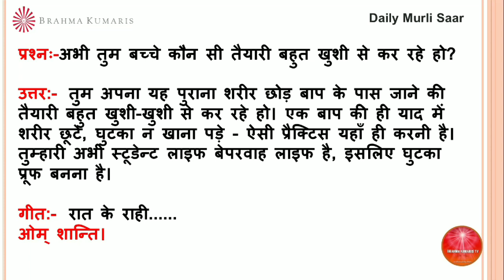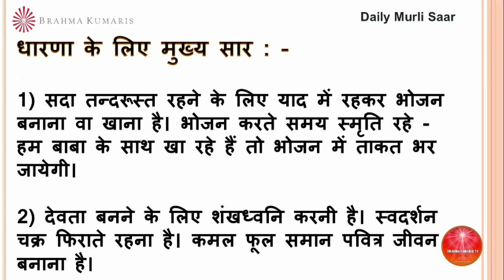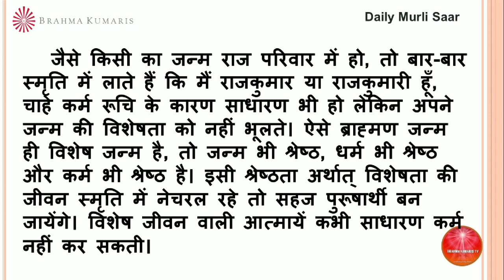BrahmaKumarisTV Aaj Ki Murli Saar/मुरली का सार/ 19 सितंबर 2022/Murli Essence by Brahma kumaris tv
।।ओम् शान्ति।।